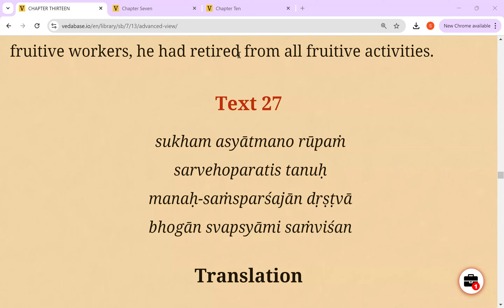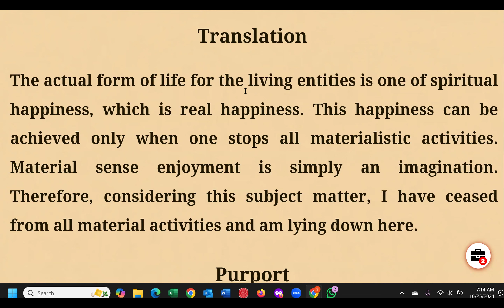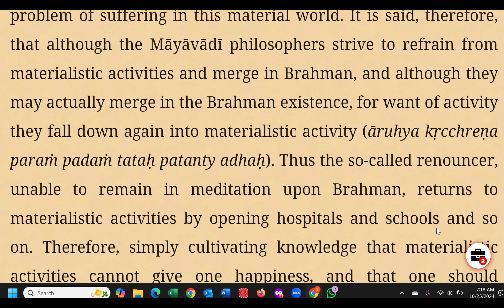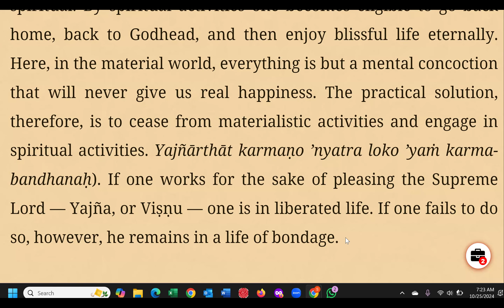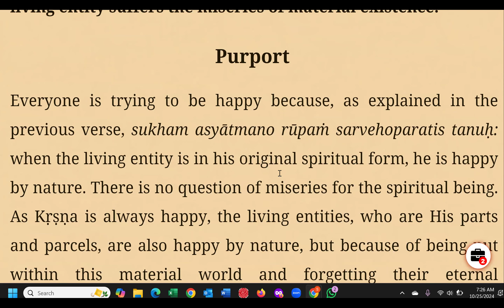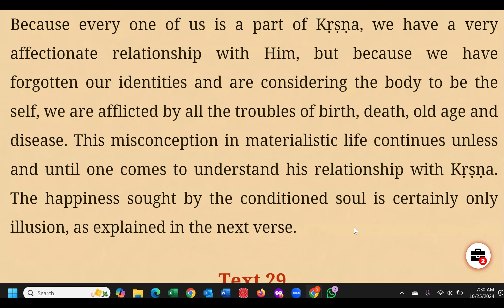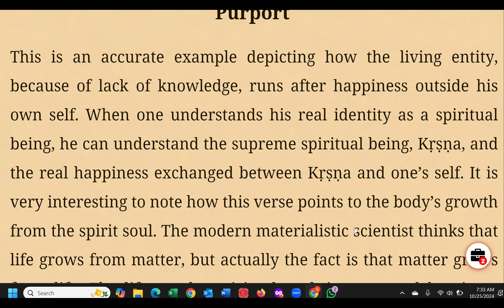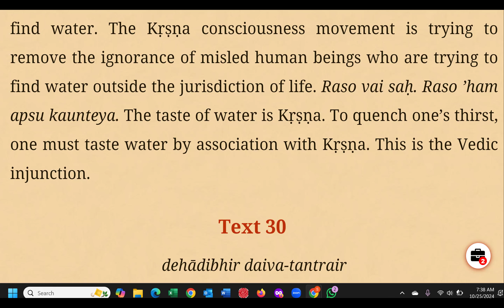Canto7.13(27-29)The Behavior of a Perfect